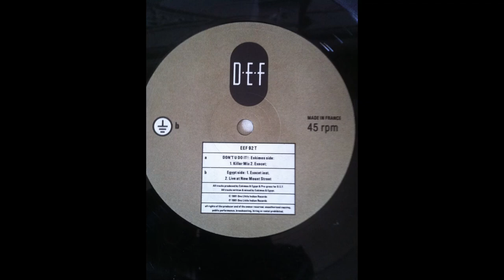Eskimos & Egypt - Don't U do it - Exocet Instrumental Mix